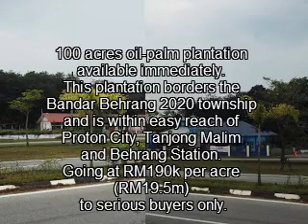Oil-palm plantation ....... 100 acres ...... Behrang, Perak, Malaysia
Behrang Ulu in brief .

Behrang Ulu is situated approximately 12 km north of Tanjung Malim, through city Proton (Proton City) and 7 km to the west of the town or Behrang Station and about 25 km south of Slim River in Perak.

100 acres oil-palm plantation available immediately. This plantation borders the Bandar Behrang 2020 township and is within easy reach of Proton City, Tanjong Malim and Behrang Station.This estate does not have a mill. Going rate, RM190k per acre (RM19.5m) to serious buyers only.
NON-BUMI LOT. FREEHOLD

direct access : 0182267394